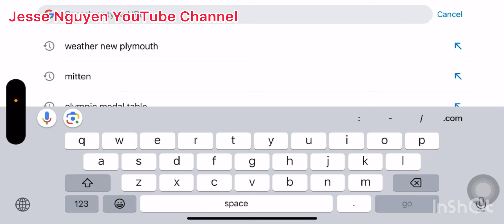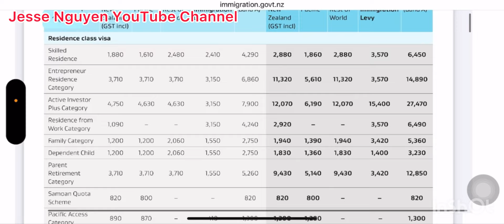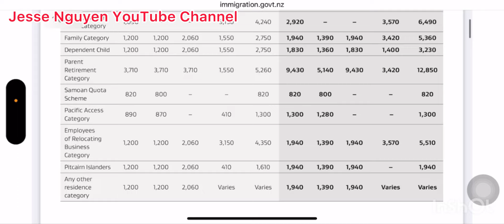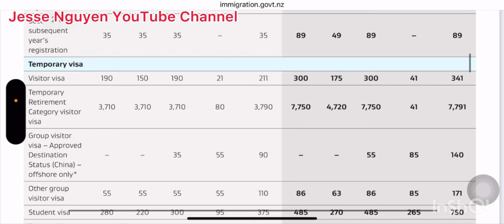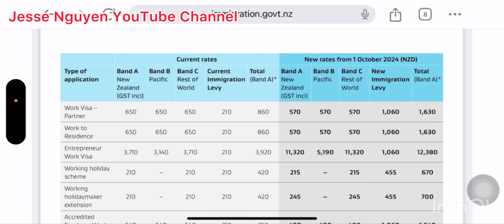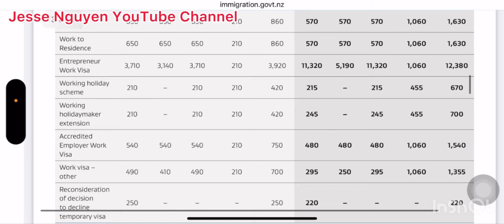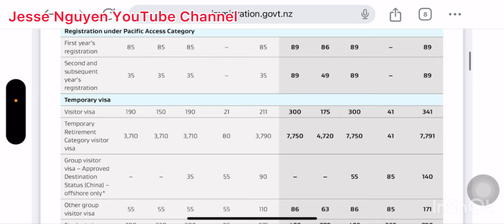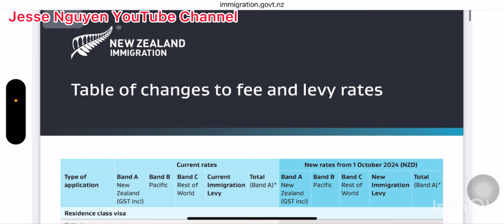Phí visa newzealand sắp tới tăng khủng khiếp